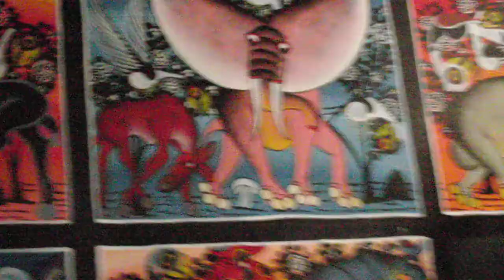ティンガティンガ